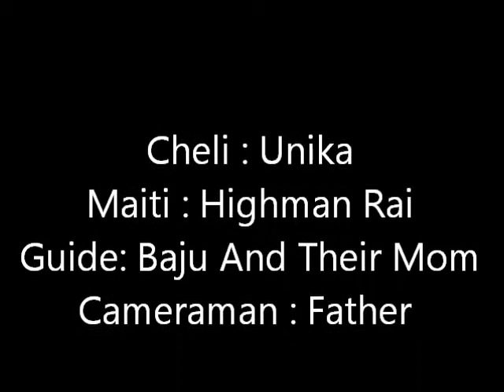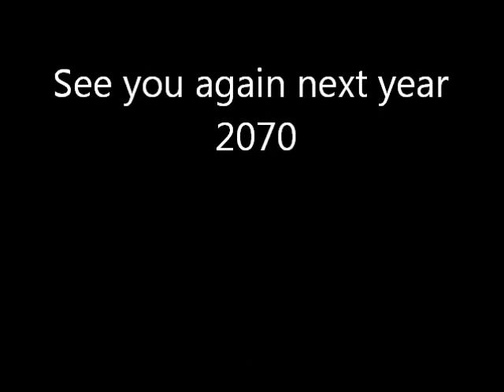Uni Highman Tihar